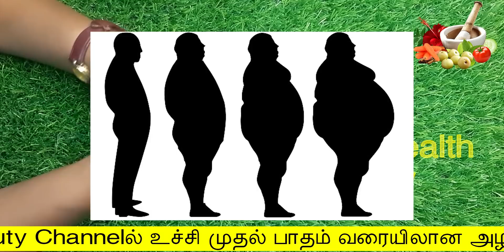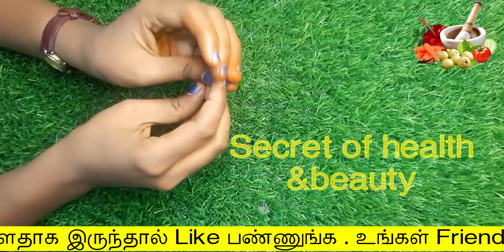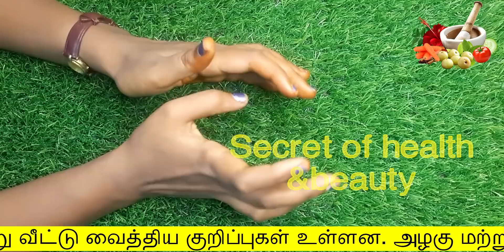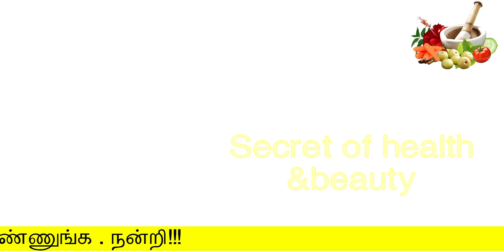7 நாட்களில் தொப்பை குறைய | thoppai kuraiya | how to lose belly fat thoppai kuraiya | stomach loss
7 நாட்களில் தொப்பை குறைய
thoppai kuraiya
how to lose belly fat thoppai kuraiya
stomach loss
secret of health and beauty
Hello Friends,